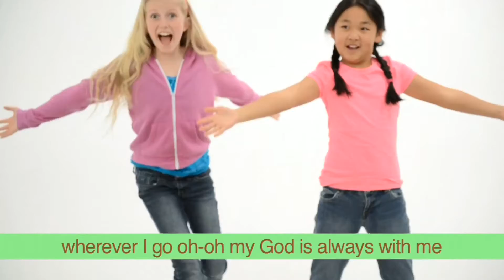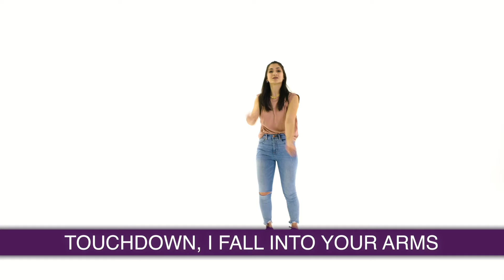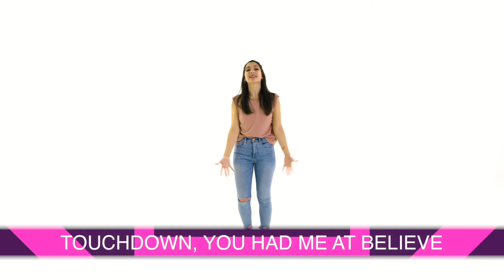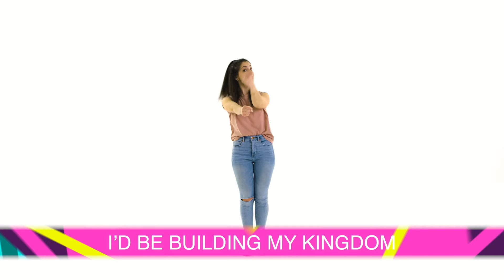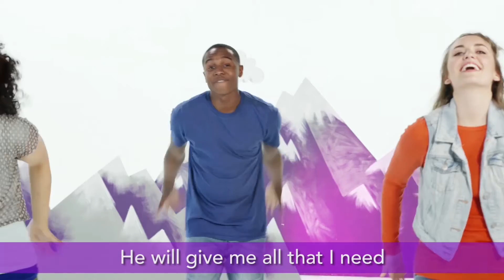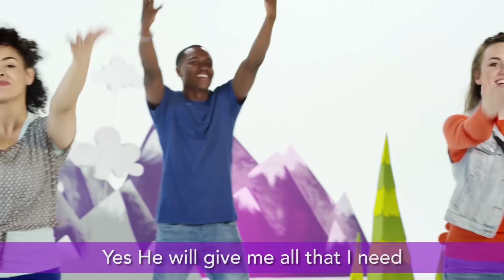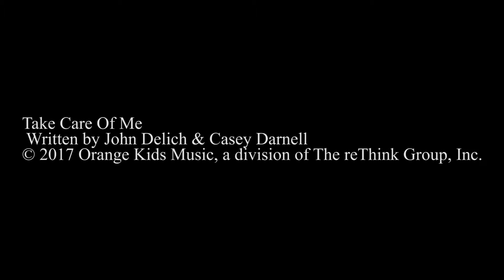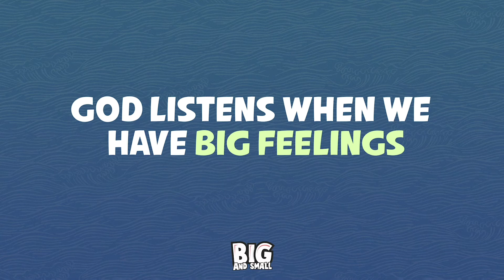God Listens When We Have Big Feelings￼ | FBC kids | First Baptist DeLand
Hey FBC Families,

Do you ever stop to think about how big God must be? God created this whole world, all of the planets, and stars in the sky… God is really big! Knowing God is big can make us feel small and inconsequential. But the truth is, even the small things are a big deal to God. The story of Job will help everyone realize that even though we are small, God listens to our big feelings, God sees the big picture, God cares about every small problem, and we can also be a big help in small ways.

Join us Sundays in person and online at First Baptist DeLand and on Facebook and YouTube.